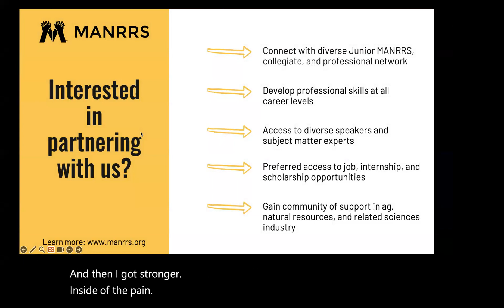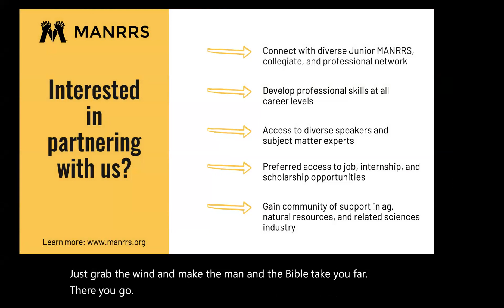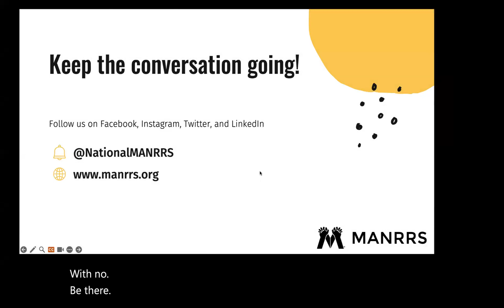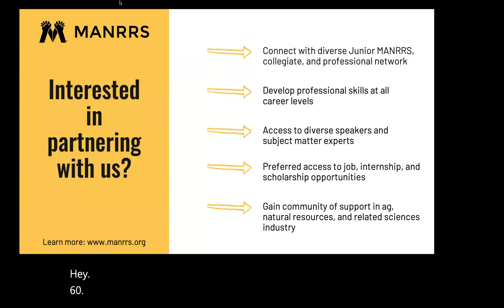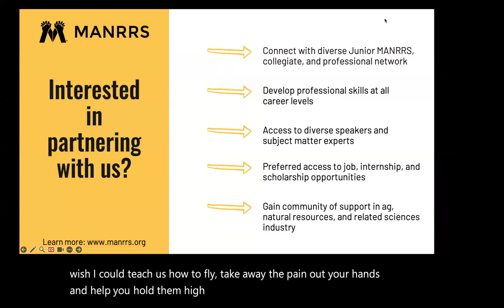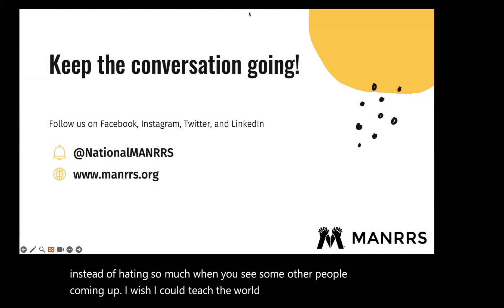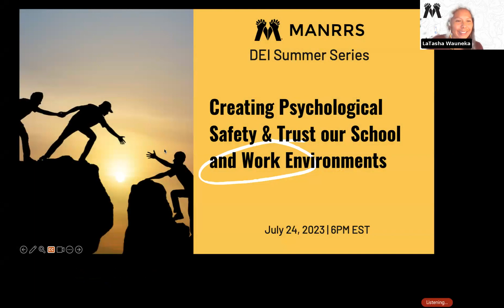Psychological Safety and Trust | MANRRS INCLUDES Summer Series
How can we create psychological safety and trust in our working and learning environments? We all find ourselves in new and foreign places throughout our careers and education journey. Hear from professionals and students about best practices to nurture inclusive and safe communities.